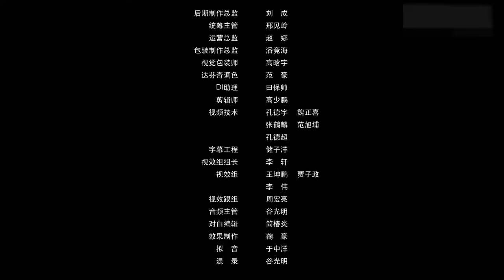《13路末班车》第05集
来源于网络,如有侵權可以與我聯係,本人會在第一時間刪除